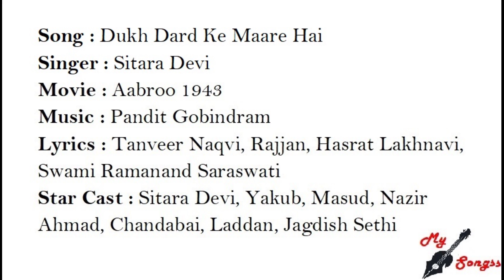Dukh Dard Ke Mare Hai, Movie : Aabroo 1943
Song : Dukh Dard Ke Mare Hai
Singer : Sitara Devi
Movie : Aabroo 1943
Lyrics : Tanveer Naqvi, Rajjan, Hasrat Lakhnavi, Swami Ramanand Saraswati
Star Cast : Sitara Devi, Yakub, Masud, Nazir Ahmad, Chandabai, Laddan, Jagdish Sethi